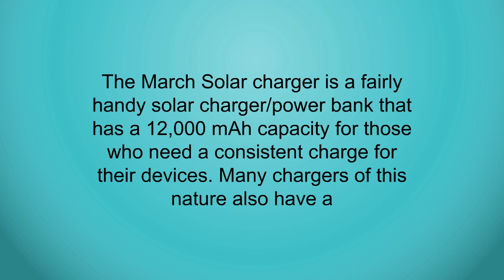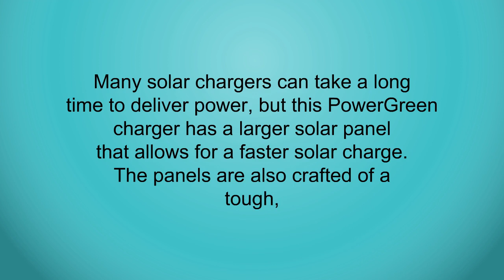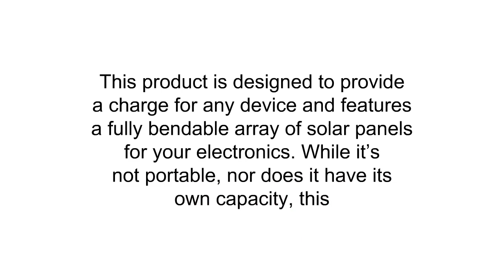Portable Solar Charger Reviews of 2019 - Best Portable Solar Charger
3. Solar Charger,Portable [Upgrade Version] 12000mAh Dual USB Solar Battery Charger External Battery Pack Phone Charger Power Bank for Outdoors (Rainproof, Dust-proof, Shockproof). (Yellow)
2. Solar Charger,Portable [Upgrade Version] 12000mAh Dual USB Solar Battery Charger External Battery Pack Phone Charger Power Bank for Outdoors (Rainproof, Dust-proof, Shockproof). (Black)
1. Solar Charger,PowerGreen 21W Folding Solar Panel Charger with Dual USB Ports for All 5V Digital Cell Phones,Emergency Camping&Hiking(Black)